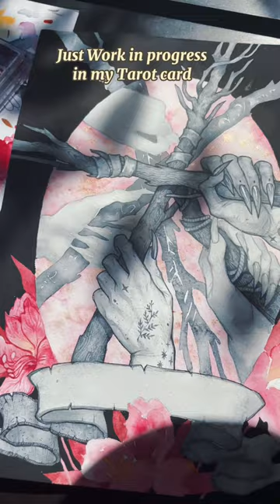makingtarot handmadetarot tatotart tatotdrawing